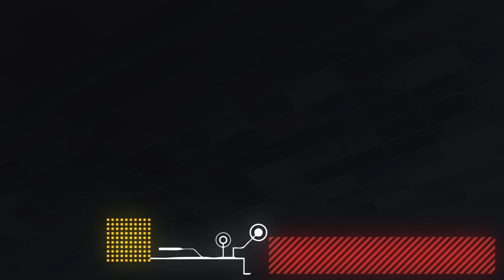Sushi Seki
Shot some awesome BTS footage for Melange Media at a recent menu tasting event at Sushi Seki!